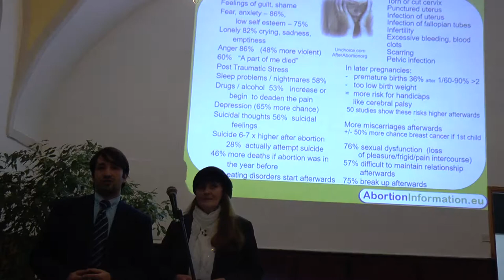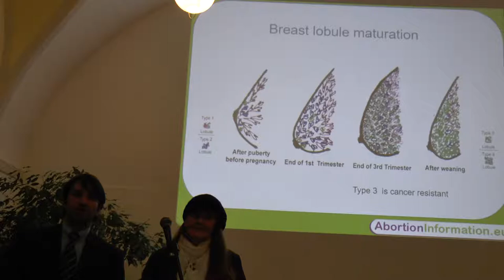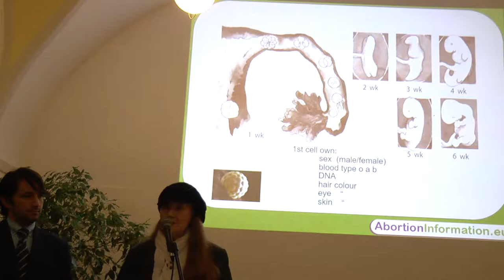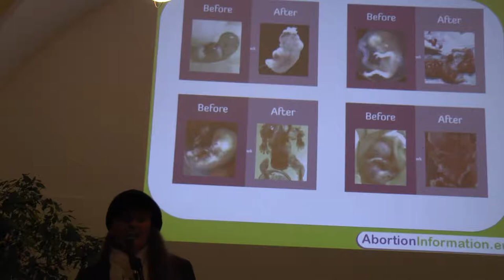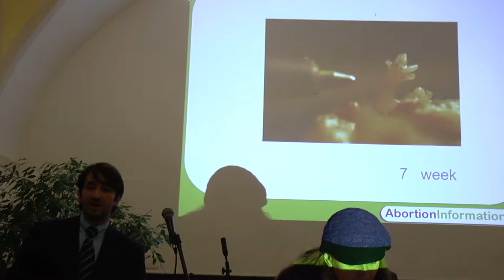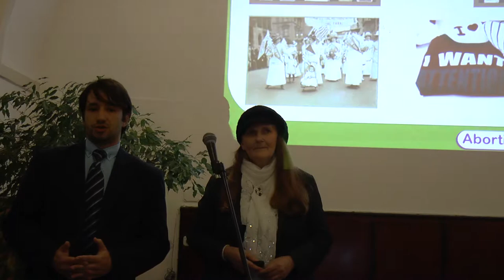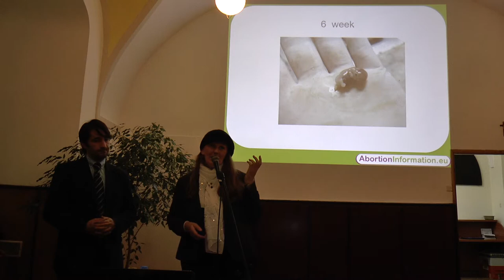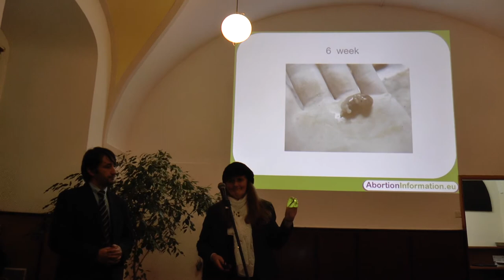Salome Irene van der Wene we Wrocławiu. 19.10.2017 4